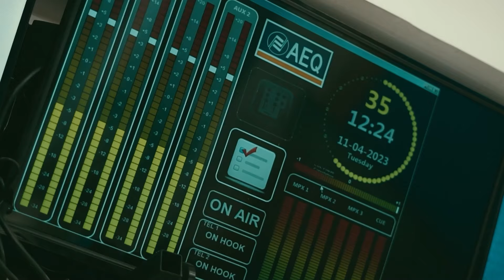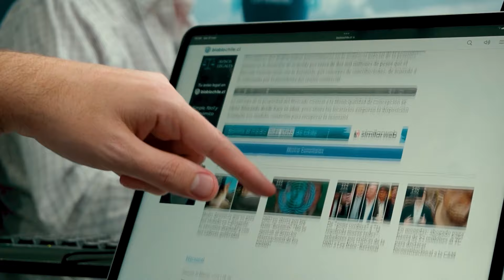Volvemos a los 90’s con la simpatía de la bailarina Claudia Miranda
En el capítulo de hoy de “Volver a los 90’s” nos acompaña la belleza y simpatía de la bailarina Claudia Miranda, icono de los ‘90.

Con ella recorrimos los mejores momentos de su paso por la Tv y los Spot. El recordado comercial de “Cheldiz”, su evolución artística en los ballet “uganza” y “abraxas”. Además de su faceta de jurado e integrante de los mejores ballet de la TV chilena. Cuatro décadas de esta destacadisima bailarina. La inolvidable anécdota con Raphael y sus mejores momentos artísticos y musicales. Un imperdible en este, el primer capítulo, de “Volver a los 90’s”.